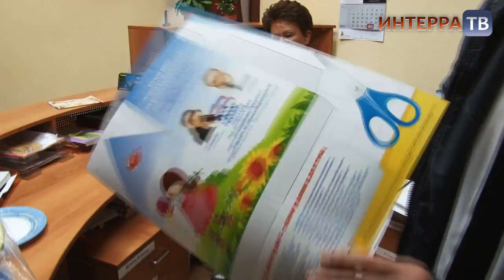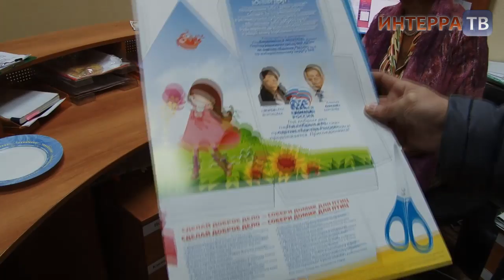ЕР и СР на 1 сентября